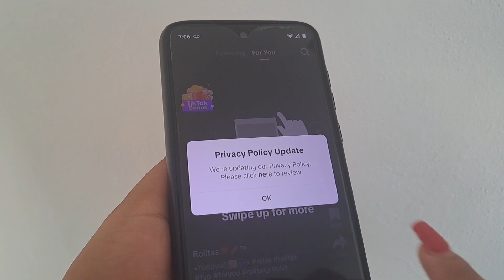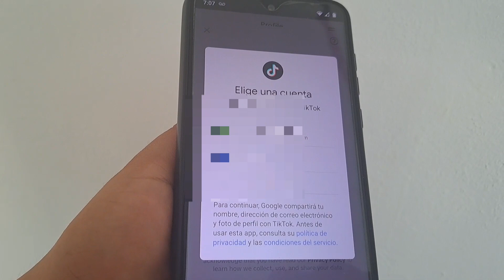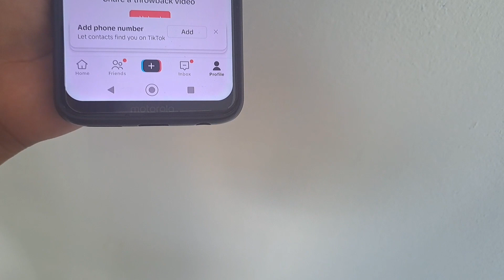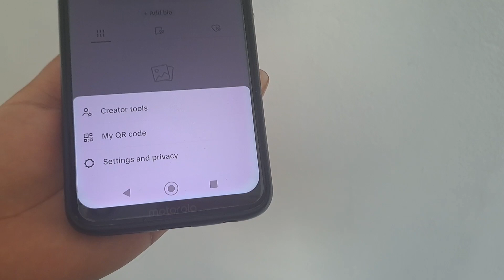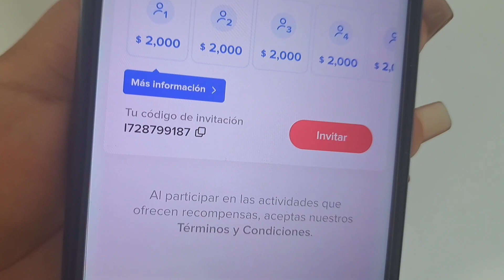Como crear una CUENTA EN TIKTOK Fácil y Rápido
En este video te mostramos Como crear una cuenta de Tiktok. En este Canal encontrarás los mejores tutoriales. No te lo pierdas